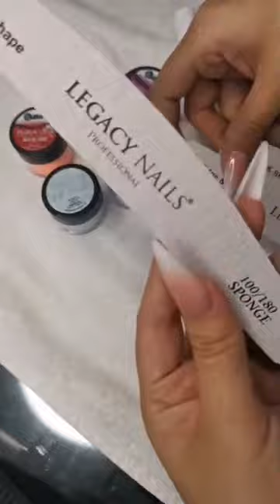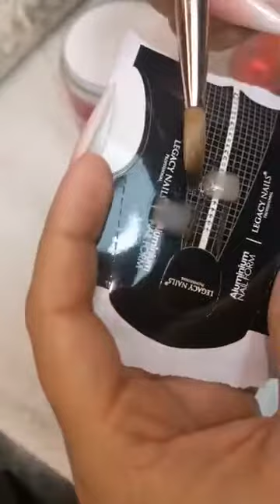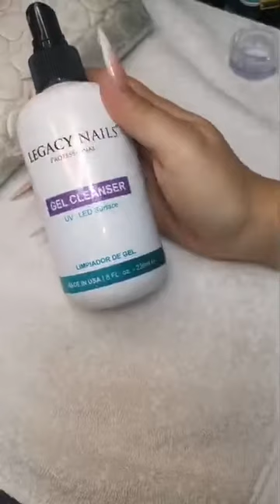TECNICA TIE DYE│TALLER DE UÑAS ONLINE │ LEGACY NAILS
En este video KARLA NORIEGA nuestro Professional Nail Tech 👏🏻💅🏼 de Honduras, te enseña la TECNICA TIE DYE  para que hagas unos diseños increíbles!

Se parte de los talleres online de LEGACY NAILS 🤩🤩

Instagram de KARLA NORIEGA: @lindasnails.hn

ENGLISH │ LEGACY NAILS is a professional nail product line located in Los Angeles, CA and distributed in over 20 countries worldwide. We carry a wide variety of dehydrators, primers, translucent acrylics, colored acrylics, essential cover acrylics, bright covers, acrylic top coats, UV/LED finish gels, soak-off gel polishes, polygels, builder gels, nail sculpting liquid, cuticle oil, nail art decoration, acrylic and gel remover, nail files and more.

LEGACY NAILS also provides workshops so that nail artist may start or continue improving their skills and techniques into the nails business. Our Education Team from United States and Latin America is certified by LEGACY NAILS and capable of providing professional nail training.

ESPAÑOL │ LEGACY NAILS™ es una marca de productos de uso profesional para el cuidado y embellecimiento de las uñas, ubicada en Los Ángeles, CA USA y distribuida en más de 20 países alrededor del mundo. Nuestro catálogo incluye productos como deshidratadores, primers, sanitizador, acetona, remover de gel y acrílico, limpiador de gel, aceites de cutícula, polvos acrílicos translucidos y de colores, covers, líquido monómero, polygels, buildergels, esmaltes de gel de larga duración, gel de terminado brillante UV/LED, limas, decoraciones y y mucho más.

De igual forma, LEGACY NAILS provee educación profesional a través cursos y talleres de uñas, para que las artistas de las uñas puedan comenzar y/o continuar mejorando sus prácticas y habilidades en el negocio de las uñas, de la mano de nuestro Equipo de Educadoras de Estados Unidos y Latinoamérica.